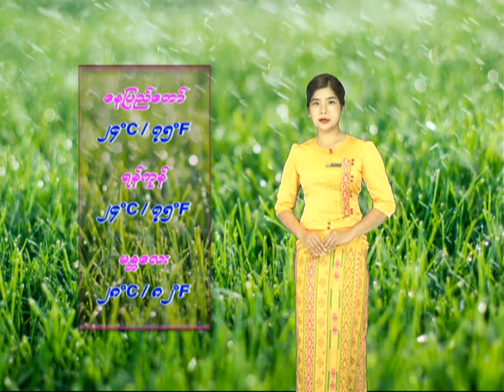9 8 2020 AMTZ (7-AM)